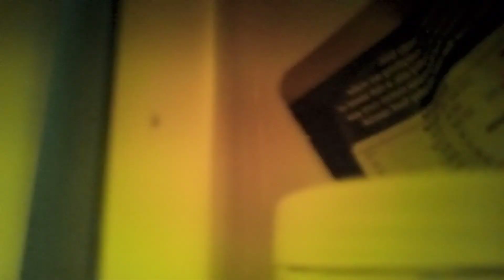SILI PRANK kay Alfie (nakabawi rin tayo)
music ctto:
prank lang po ito at kami po ay nageenjoy sa ginagawa namin haha. salamat sa mga nanood.